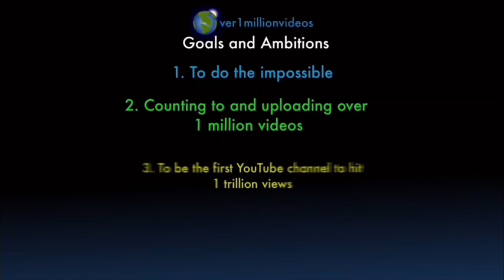Counting to ONE MILLION!!, This is Number 100,023